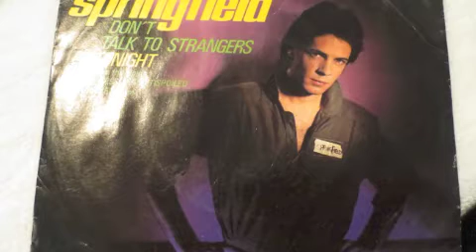RICK SPRINGFIELD DON'T TALK TO STRANGERS